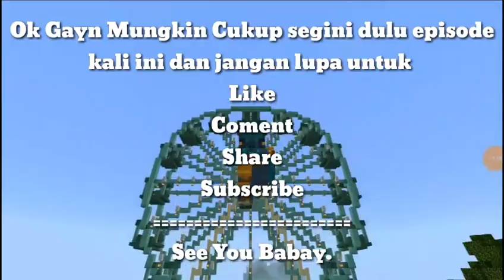Let's Build Theme Park - Bianglala yang mengkilau P2 11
Bianglala P2
Music

Backsound Speed Up 1
Pendhoza - Anoman Obong

Backsound Speed Up 2 (akhir)
DJ Kidung Wahyu Kolosebo
Resoures Pack (in game)

Multi Pixel (Faithfull 32×)

Resoures Pack (Thubnail)
Devta_Pack V2

Shaders
Pio Shaders V 3.6

Babay.